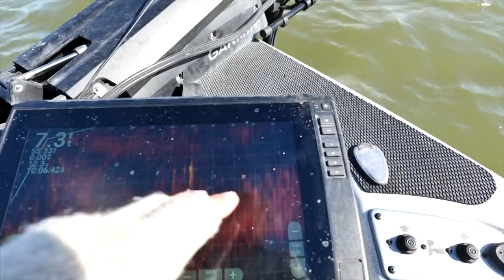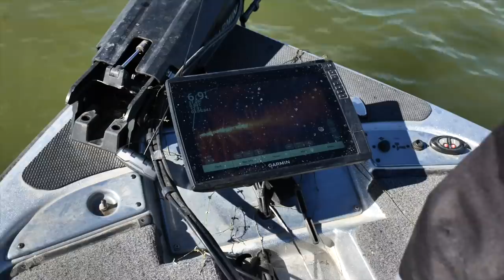Fishing for Grass Giants | Pre Spawn Big Bass Methods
It's early season bass fishing pre spawn with grass lines leasing into spawning bays. Me and Matt from @CatchCo are playing with some new baits and rods while trying to target bigger bass on the deeper edges of grass beds after a cold front has dropped air temps from 80's to 40's.

NEW GOOGAN SQAUD TERMINAL TACKLE IS HERE!